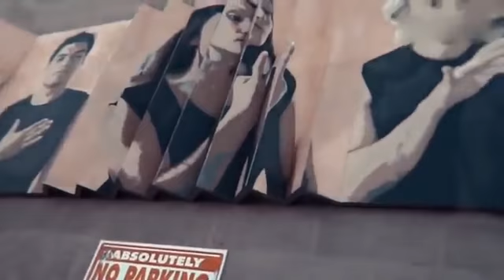马天宇 恋曲L A MV